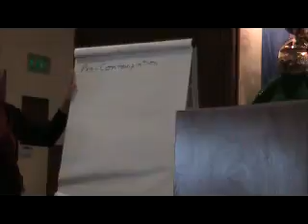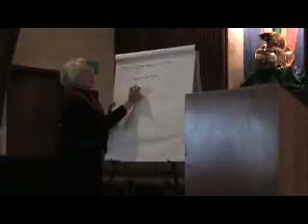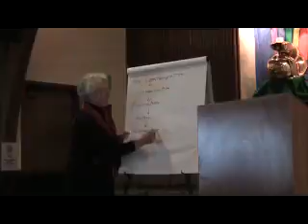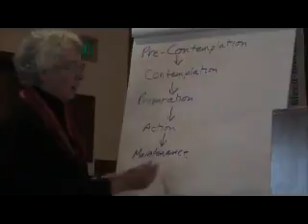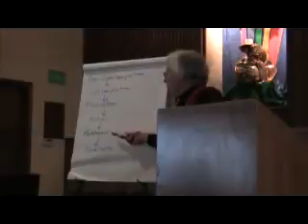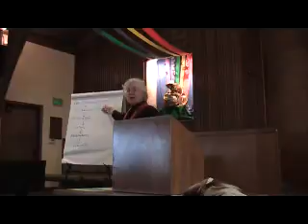PMEC 05 MOV048 - Talking about her handouts